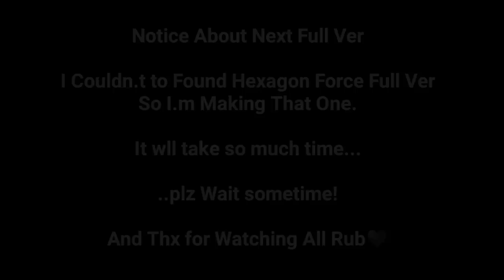Secret Way / Free Star Level #35 | Geometry Dash (Read Desc For Some Notice About Next Full Ver Map)